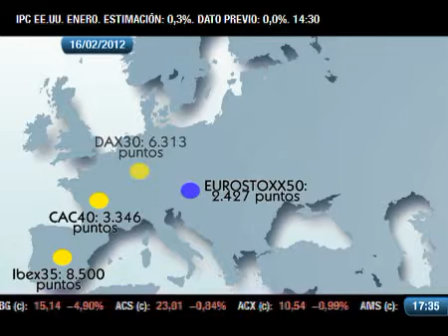Radiografía de la sesión